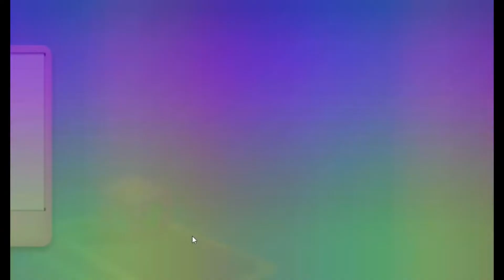Candy Crush Soda Saga Level 8030 To 8032